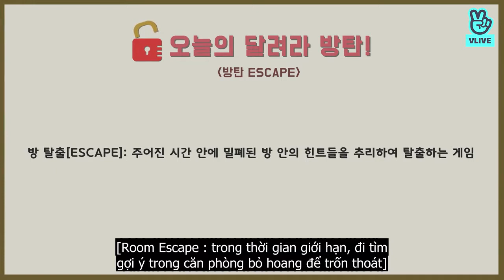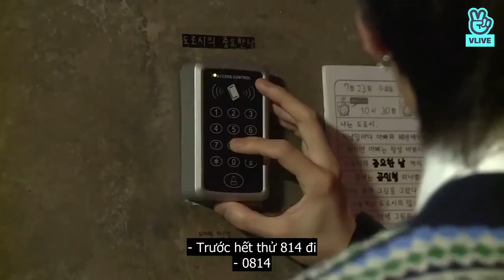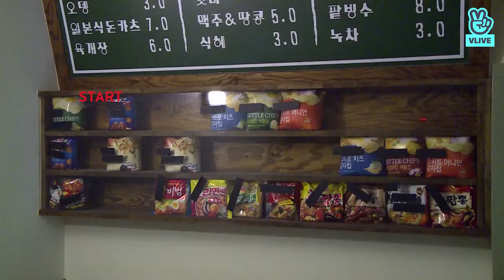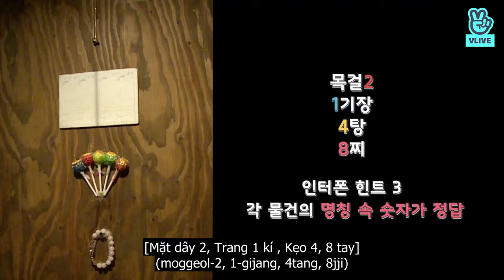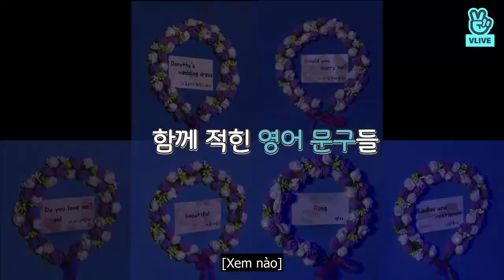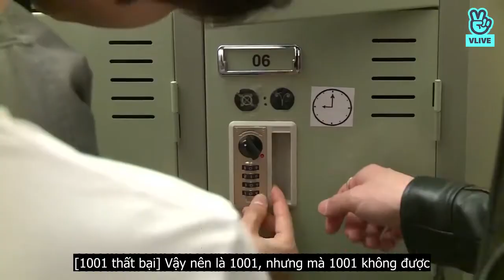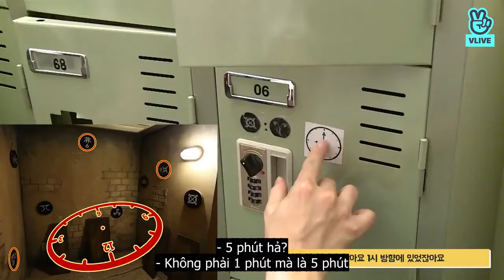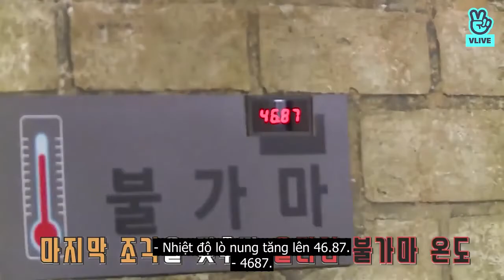[VIETSUB] Run BTS! 2018 - EP 52